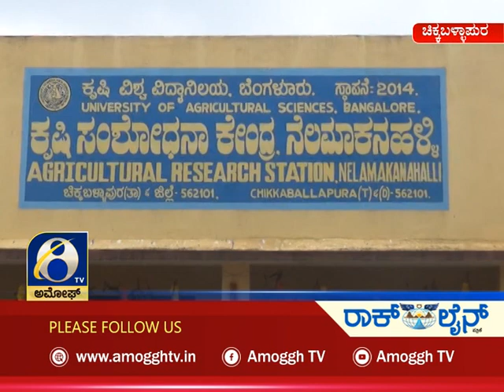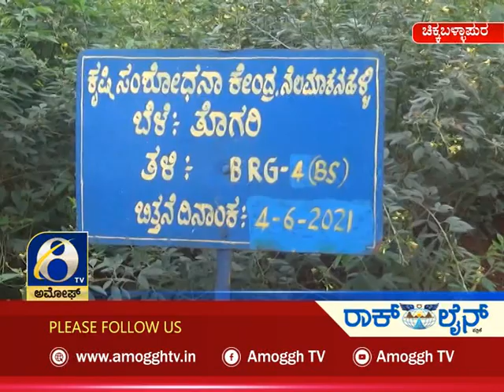ಅಮೋಘ್ ನ್ಯೂಸ್ Amoggh News I 8pm 30-10-2021 | Amoggh TV